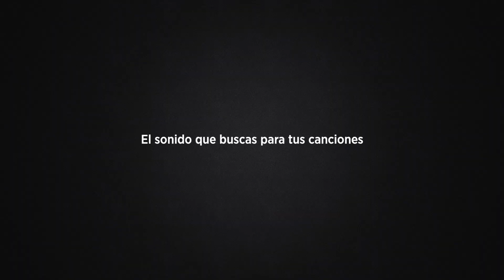Cómo REGISTRAR CANCIONES Online. ¡No cometas estos fallos! ⛔️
Dónde Registrar tus canciones online para demostrar que son de tu autoría y las entidades de gestión de derechos de autor y derechos de interpretación y ejecución de tus obras. ¡No pierdas dinero por no saber dónde registrar tu música! Todos los tips en este tutorial.

👉 Aquí los enlaces directos e información extra de registro de composiciones musicales y distribución de música

ESTUDIO DE GRABACIÓN ONLINE
▶️ Descubre nuestros servicios de Producción Musical Online para compositorxs y artistas

EL MEJOR EQUIPAMIENTO para HOME STUDIO ✨

NUESTRO CONTENIDO EN TU EMAIL

SECCIONES:
1:10 Registro de la Propiedad Intelectual
2:10 Registros propiedad alternativos (safecreative)
3:55 Registro sociedad de derechos de autor (SGAE)
4:57 Registro creative commons
5:28 Sociedades de Intérpretes o ejecutantes (AIE)
7:49 Qué es AGEDI